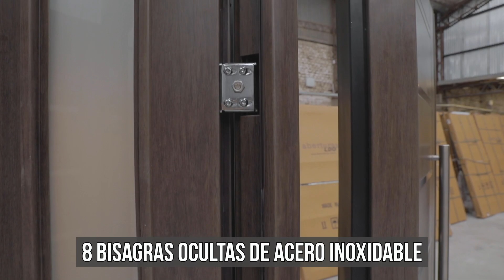Puertas de Madera Simil (Acero + PVC): Linea de Portadas y Doble Puertas LDO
En LDO tenemos el gusto de presentarte la nueva Línea importada de Puertas de Madera Simil (Acero + PVC) en sus versiones Portadas Residenciales y Doble Puertas.

Todos los modelos incluyen el sistema de múltiples punto de anclaje, llamado Multianclaje, otorgando seguridad a los productos sin perder nada de su estética y el mejor diseño.

LDO te ofrece Tecnología y Diseño al precio más conveniente del mercado. Todos sus modelos son hermosas, las Portadas Residenciales tanto como las Doble Puertas, comprobalo vos mismo mirando el video que preparamos para vos.

Aberturas LDO es una fábrica e importadora de puertas metálicas que desde 1984 está radicada en Tigre (Provincia de Buenos Aires, Argentina). Nosotros vendemos exclusivamente a distribuidores (Casas de Aberturas, Corralones, Fabricas de Aluminio y Constructoras)  y mediante envíos por expresos entregamos a todo el país.

Modelos de Puertas de Madera Simil (Acero + PVC).

La Nueva Línea que estamos presentando cuenta con 12 modelos para su elección, seis Portadas Residenciales y seis Doble Puertas en acabados Nogal Americano o Roble Blanco, además ofrece una variedad de herrajes e insertos de acero inoxidable para todos los gustos.

Los Herrajes disponibles son los siguientes:
Barral 75 cm curvo
Barral 75 cm redondo
Barral 75 cm rectangular.

Sus principales características técnicas son las siguientes:

Embalada en caja,
Marco en Chapa 18,
Umbral de Acero Inoxidable en Chapa 18,
Cerradura 12 puntos de anclaje eurocilindro 100% bronce,
Puerta estampada doble faz,
Pintura Epoxi Final Curada Horno,
7 LLaves computadas multipunto (2 de obra y 5 finales),
Visor óptico 180 grados metálico con cristal y tapa,
4 Bisagras Acero Inoxidable Ocultas y regulables,
Burlete perimetral en marco y hoja,
Escudo Protector de cilindro en acero inoxidable con rotor,
Barra Anclaje superior e inferior,
Montaje tanto en Seco como Tradicional,
Sistema de fijación en seco con brocas,
Medidas Portadas Residenciales 1360 x 2050 x 55 mm.
Medidas Doble Puertas 1800 x 2050 x 55 mm.
Herrajes igual a la foto.

Las Puertas de Madera Simil (Acero + PVC) Multianclaje de Aberturas LDO reúnen calidad y estética al mejor precio convirtiéndose en una de las mejores opciones actualmente en el mercado.

Atención Distribuidores y Constructoras de Argentina
Si sos comerciante en Argentina y tenés una casa de aberturas, corralón de materiales, fábrica de aluminio o vendés puertas y ventanas (recordá que solo vendemos a distribuidores) y te interesan nuestros puertas, te invito a ponerte en contacto con nosotros ►►► ingresando a la siguiente dirección y rellenar el formulario de contacto:

Recordá que nuestra fábrica está radicada desde 1984 en Tigre (Buenos Aires, Argentina) y por Expresos entregamos a toda Argentina. ¡Sumate a la RED de LDO en todo el país!